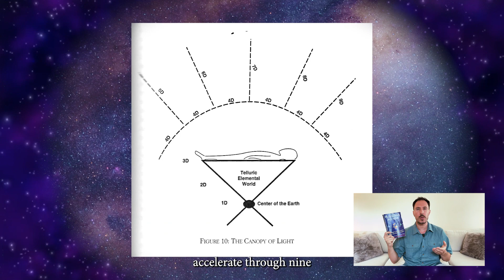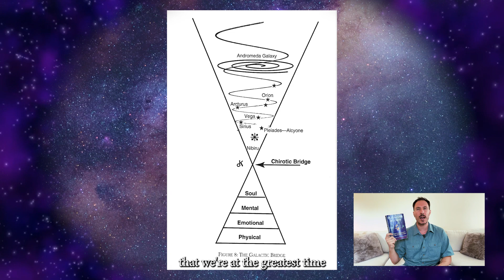Calling All Seekers: An Epic Announcement for 'The Pleiadian Agenda' Audiobook!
➤ Take My Voice Healing Course - “The Intro to Sound Healing with Voice”

I'm so happy to announce that I am the official audio book narrator for Inner Traditions publication of Barbara Hand Clow's "The Pleiadian Agenda: The New Cosmology for the Age of Light".

➤ ➤ To purchase the book The Pleiadian Agenda

➤ ➤What do you know about the Pleiadian Agenda?

1 - Youtube Video Influencer -  "Hey, I've heard a bit about 'The Pleiadian Agenda'! It's like this super mind-blowing book that delves into cosmic and spiritual stuff, you know, like aliens, higher consciousness, and ancient wisdom. It's all about these Pleiadians, who are like these super advanced beings from the Pleiades star cluster, and they supposedly have some super cool insights for humanity. People who are into exploring the universe and seeking spiritual enlightenment totally dig this stuff!"

2 - Book Publisher: "As a book publisher, I can tell you that 'The Pleiadian Agenda' is a well-known work in the realm of metaphysics and spirituality. It was written by Barbara Hand Clow, a renowned author and astrologer. The book explores various topics related to human evolution, ancient civilizations, and the cosmic origins of humanity. It touches upon the concept of the Pleiadians, believed to be extraterrestrial beings who have influenced human history and spiritual development. It's considered a thought-provoking and enlightening read, appealing to those with an interest in esoteric knowledge."

3 - Spiritual Teacher Highly Regarded in Their Field: "Ah, 'The Pleiadian Agenda,' a profound work that delves into the cosmic and spiritual aspects of human existence. Authored by Barbara Hand Clow, this book weaves together ancient wisdom, astrology, and metaphysical insights to explore the origins and potential destiny of humanity. It delves into the concept of the Pleiadians, often viewed as enlightened beings from the Pleiades star system, and their connection to human evolution. 'The Pleiadian Agenda' is cherished by seekers of higher consciousness, as it encourages individuals to explore their cosmic heritage and embrace their spiritual journey towards self-realization."

➤ Transform your confidence and remember who you are - Explore my 10 Day Sound Healing with Voice Course:

Equipment I use:
Boss RC-505 Loopstation
Boss RC-202 Loopstation
Line 6 M13 Stompbox Looper
Sony MDR-7506 Headphones
GVM 18" Ringlight
Sony ZV-E10 Camera
Rokit KRK 5 Monitor Speakers
AKG C2000B Microphone: Discontinued (AKG P420 Microphone
Adobe Creative Cloud Editing Software

(Matthew Duplessie is a participant in the Amazon Services LLC Associates Program, an affiliate advertising program designed to provide a means for sites to earn advertising fees by advertising and linking to amazon.com)